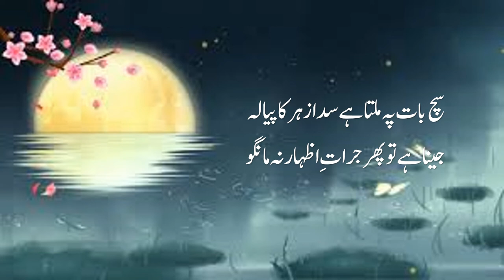Sach Bat Pe by Qateel Shafai From Urdu Poetry Channel For Whatsapp Status 29 Sep 2022